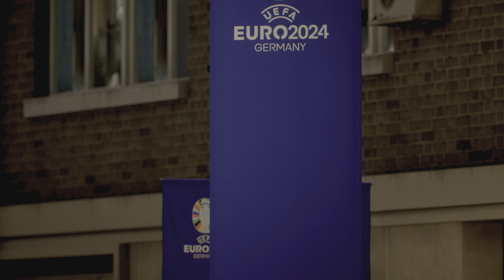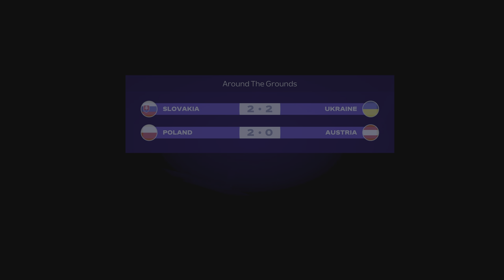FC 24_ Netherlands vs. France - EURO 2024 Group Stage Matchday 2 in Leipzig Stadium | PS5™ [4K60]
Netherlands vs. France - EURO 2024 Group Stage Matchday 2 in Leipzig Stadium